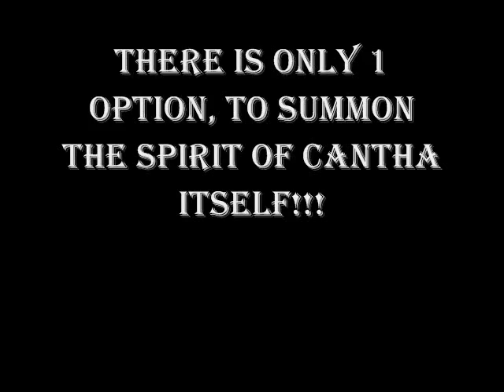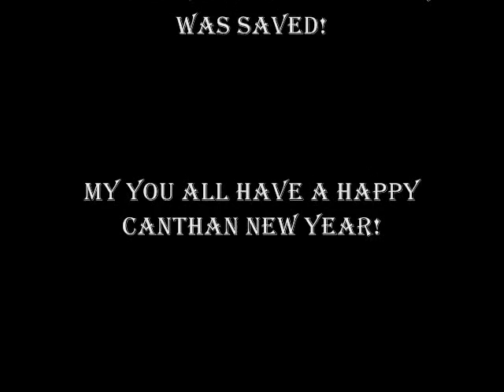Wyron The immortal's Canthan New Year Video W/ Sound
As you All Probablly Know, My First Vid Was Muted -_-, So Here Is The Second Version, Hopfully With Sound, Ty For Watching And For Your Comments

Belive It Or Not, This Took 2 DAYS To Film And 4 Hrs. To Put Into A Proper Format
This Vid Was The Result Of A Small, Helpless 13 Yr. Old Kid Spending 2 Days That Had School Canceled By Snow Were He Could Have Been Playing Outside And Instead Working On This Vid.

Due To Technical Diffuculties, This Vid Is Made Up Of 20 Or So Vids Put Into 2 Vids, Which Were Then Put Into 1.

There Are Parts Were It May Lag And Such. Please Remember This Was Made By A 13 Yr. Old Kid Tryin His Best.

The Songs In This Video Are As Followed:
"Know Your Enemy" By Rage Against The Machine
"Scream Aim Fire" By Bullets For My Valintine
"Bloodmeat" By Protest The Hero
"Sweet Victory" By David Eisley & Bob Kulick, Yes I Heard This From A Spongebob Episode XD
I Used The Official TES Construction Kit To Make Parts Of This Vid, All Rights Are Reserved Bethsada Softworks.
I Am Only Credited For Making This Vid, The Songs Are NOT Of My Creation, The All Belong To Their Respective Authors. Please Dont Sue Me.
I Was Informed That The Length Req Was Increased To 1-10 Min., So This Fits The Limit.